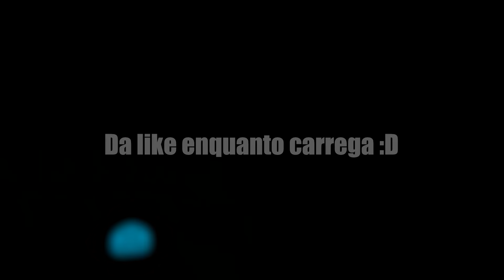Grupo de Lolis KPOP e Samurai no VrChat Momentos Engraçados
Grupo de KPOP das Lolis e Samurai no VrChat Momentos Engraçados, mais um vídeo de Vr Chat em sala Br junto com os amigos, achamos no VrChat Br um grupo de kpop de lolis dançando em frente ao espelho ao som das musicas do Fortnite espero que goste de mais um vídeo de Vrchat Melhores Momentos